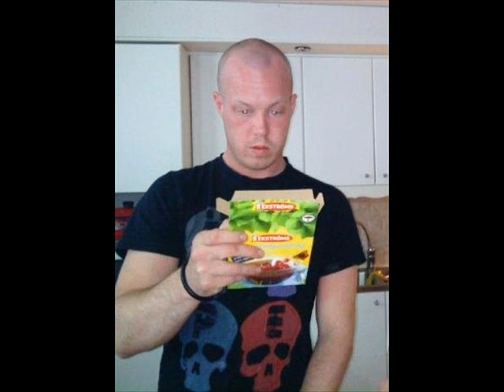Jögge För Alltid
Till Världens snällaste människa o kär vän som lämnade oss för tidigt
Vila I Frid Jörgen